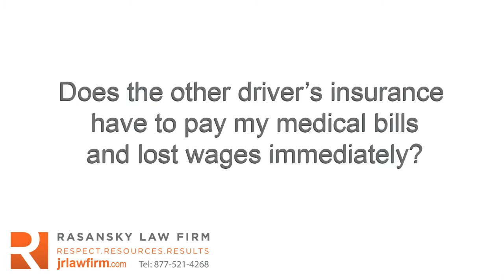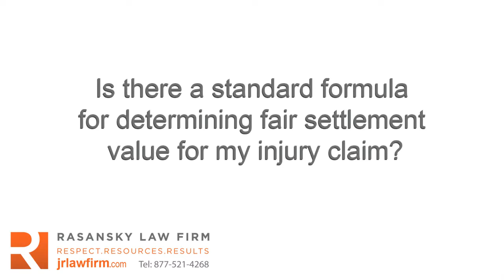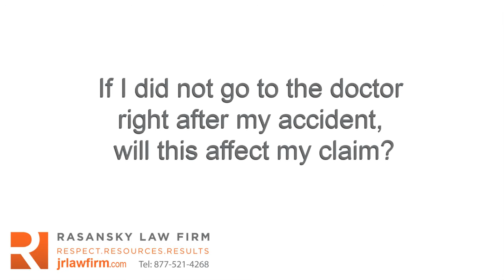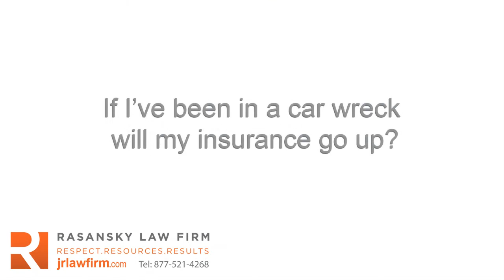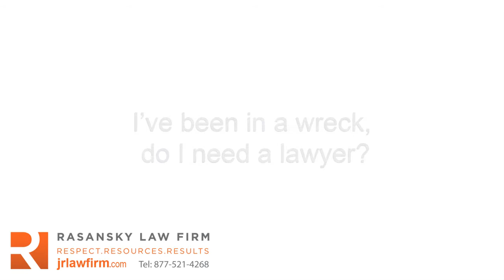Dallas Attorney Answers Legal Questions About Car Accidents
Dallas car accident attorney Jeff Rasansky answers your questions about auto accidents, and offers his helpful e-book free of charge.